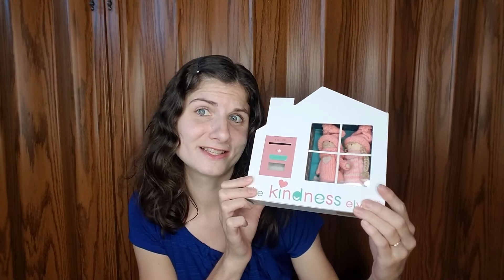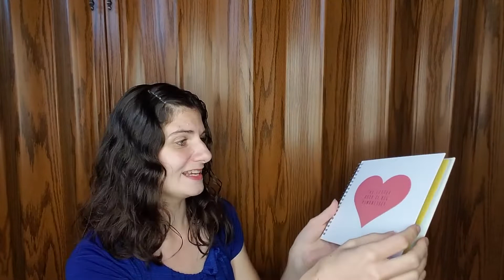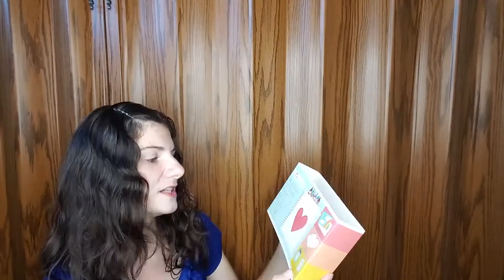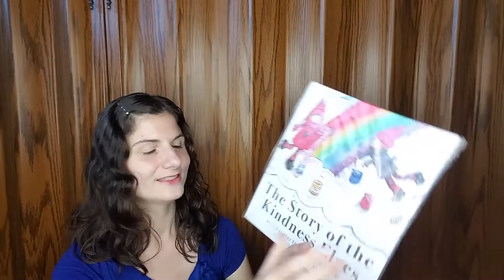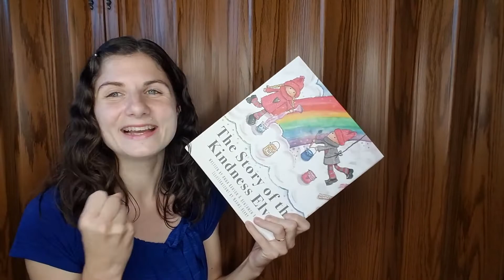Elves Made Me Cry! || The Kindness Elves Unboxing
After deciding not to do Elf on the Shelf with our family, I was so excited to find this growth mindset, hope and generosity driven alternative--The Kindness Elves! I love them!

ABOUT ME

I'm a mommy to Maddie, our sweet girl born in September 2015. I chat about all things simplicity, family and hope! I love helping families live a healthier, simpler life.